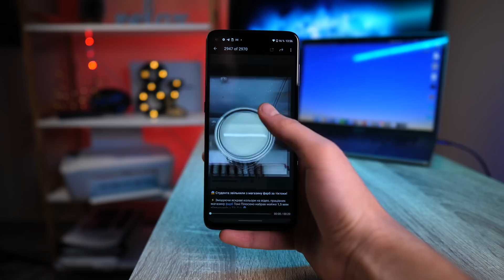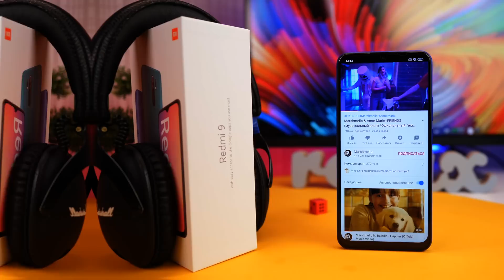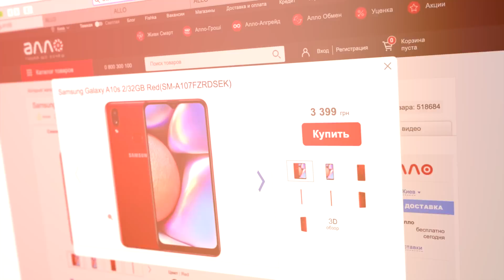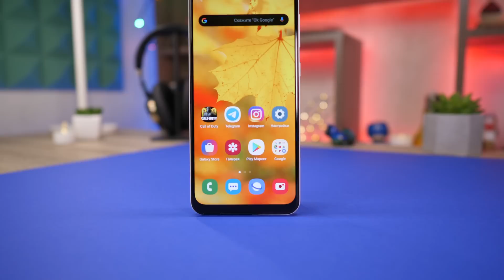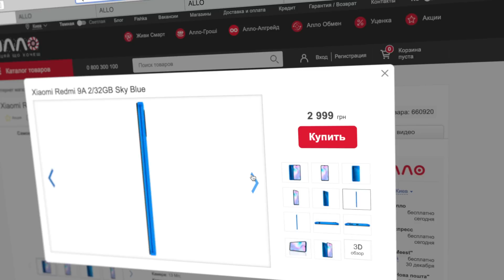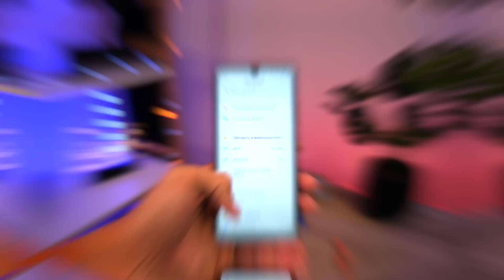ТОП-5 СМАРТФОНОВ ДО 5000 ГРН | ЛУЧШИЕ БЮДЖЕТНИКИ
Рассказываем про ТОП бюджетных смартфонов 2020 до 5000 грн!